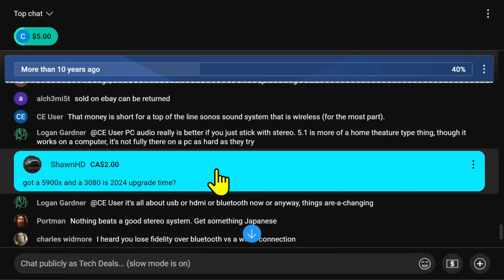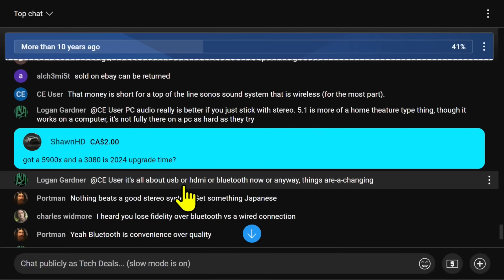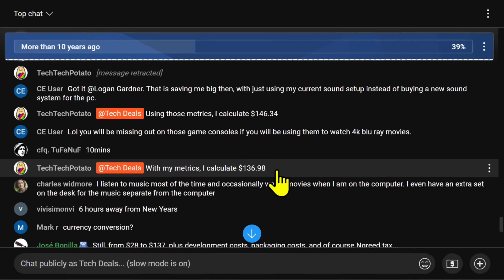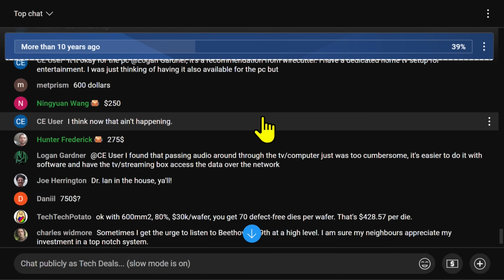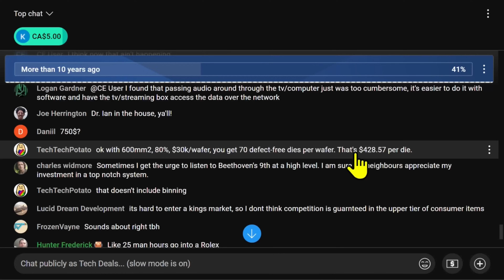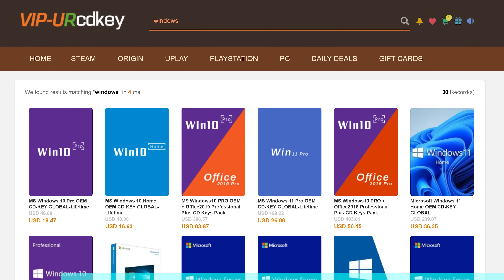When To Upgrade Your CPU For Gaming? Life Cycle of the CPU! — Tech Deals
Time Stamps
00:00 When To Upgrade Your CPU For Gaming? Life Cycle of the CPU! — Tech Deals